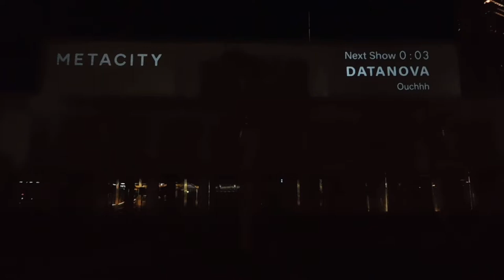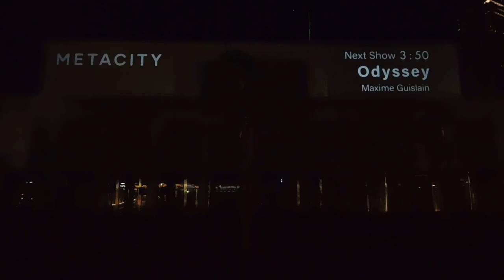幕張メッセDATANOVA by Ouchhh 20190118プロジェクションマッピングDSCN4410